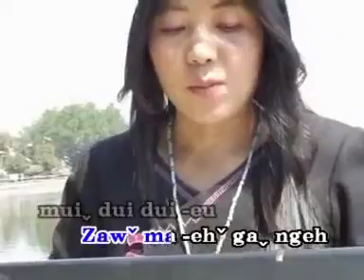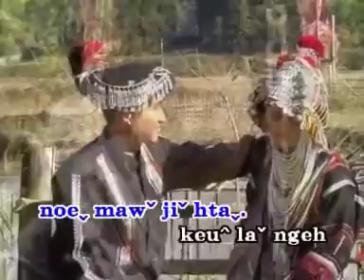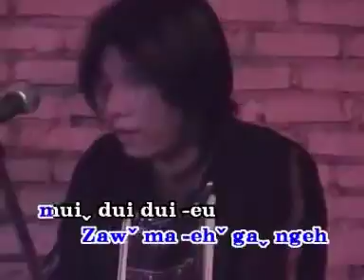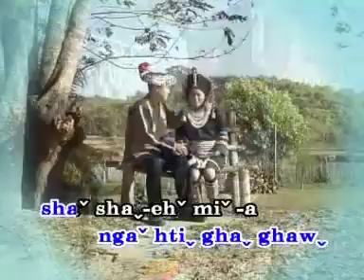Lehˬiˇhtaˬ : ผิดที่ไว้ใจ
Dawˬchaˇ: Lehˬiˇhtaˬ : ผิดที่ไว้ใจ
Boꞈ-eu ghaˬ: Sl. Aˬlmˬ
Chaˇ-eu. : Sl.m. Aˇmoˇ
Zawˇma-ehˇgaˬ ngeh muiˬdui dui-eu aˇ yehˆloꞈ-ehˇ, maˬmuiˬ-eu jiˇnawˇhaw muiˬjiˇnya-eu.
Tiˬkawˆloꞈ-ehˇya jawˇnaˇ, aˇnaˆshaˬqawꞈ ehˬngeuˇ-iˬ, khamˬchoeˇma qhoeˇngeh nawˇehˇyaꞈ-eu.

Zawˇma-ehˇgaˬnya, nawˇneh ngaˬ-ahˇehˇlaꞈngeh, byawˬ-eu lehˇ-aˬ, nui ghahˇshiˇsehꞈlaw miˇ-a nawˬ.
Htiˬkawꞈloꞈ-ehˇya jawˇgaˇkeuˆni noeˬnawˇjiˇhtaˬ, keuˆlaˇngeh nawˇ gheh byehˇdzeh laꞈ.

Chaˇpoˆ: Nawˇngaˬ-ahˇbyehˇyaꞈ-awˇ, yaw shuiꞈpaˇpoˆmawꞈ.
                 Qhoeˇngeh nawˇ, ehˇyaˬ-euˬdawˬngehˇmaˬloˇ.
                 Ngaˬ-euˬhtiˬziˇ, nawˇhtiˬghaˬ-ahˇtehꞈ-ehˇnoeˬhtmˬ-awˇjawˇ-euˬ-aˬ.
                 Lehˬ-iˇlehˇ-aˬ, ngaˇhtiˬghaˬghawˬshaˇshaˬ-ehˇmiˇ-a.

Chaˇ-eu. : Sl.m. Aˇmoˇ